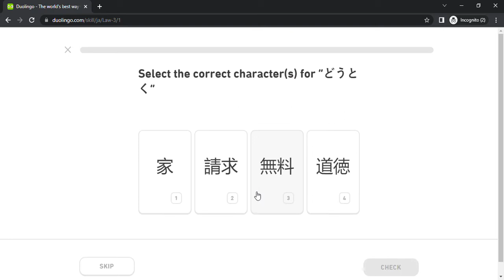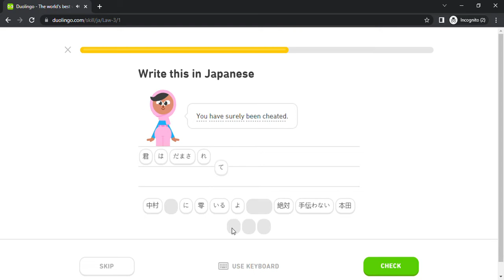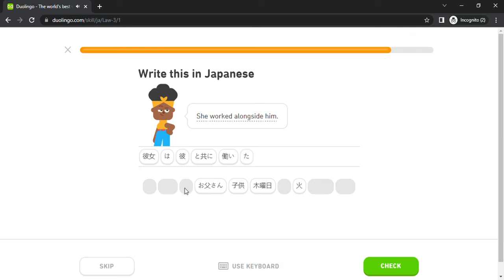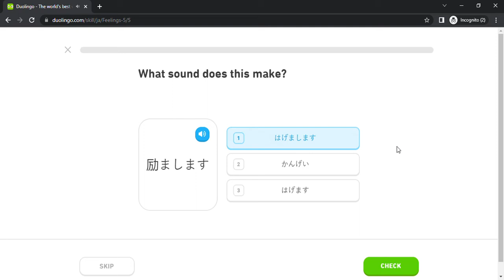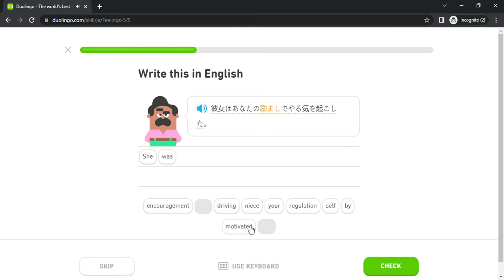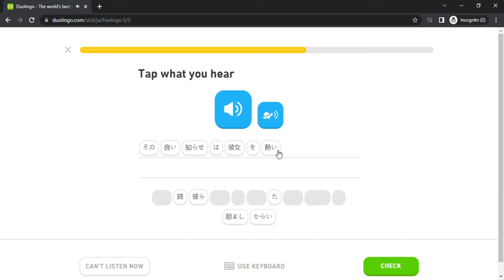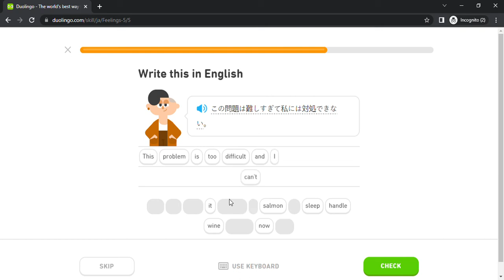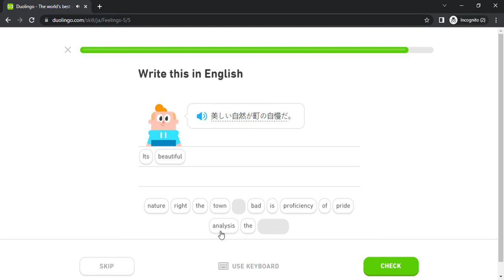Duolingo #2319 Japanese - English (Part 5 - Law 3 and Feelings 5)